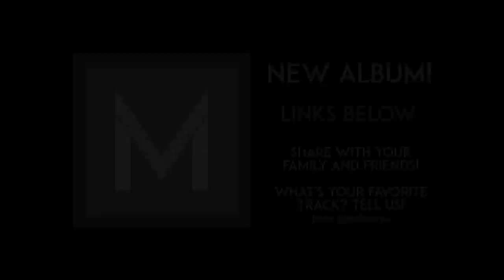Steal My Girl (One Direction Cover) - The Vanderbilt Melodores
Here's our take on One Direction's huge hit, "Steal My Girl," recorded live at Meloroo 2015!

Thank you for your continued love and support! MeloLove!

Soloist: James McHugh
Arrangement: James McHugh